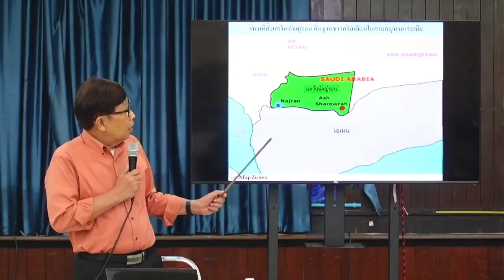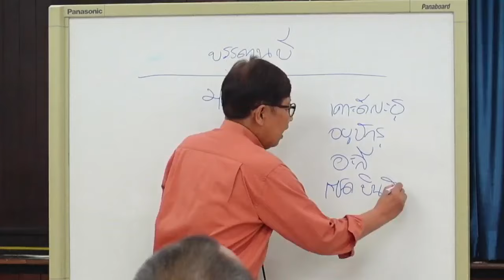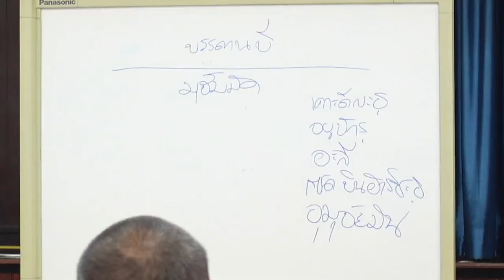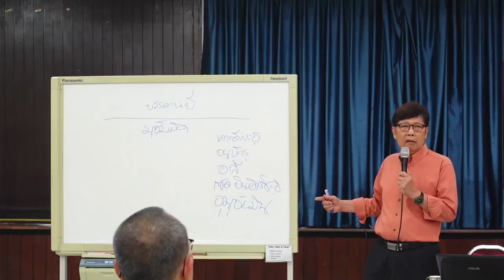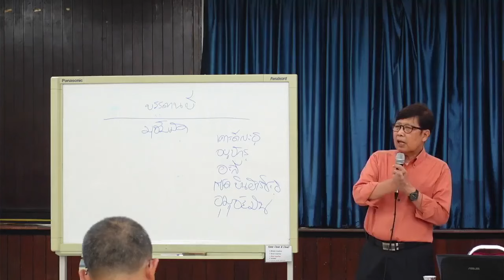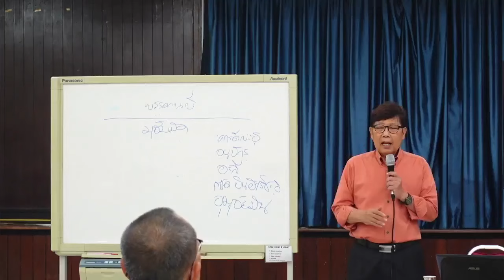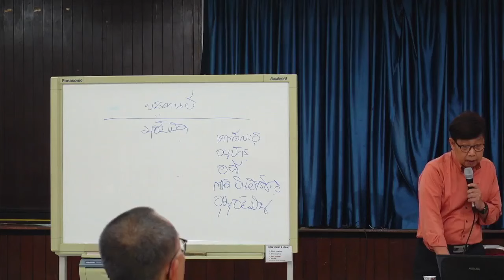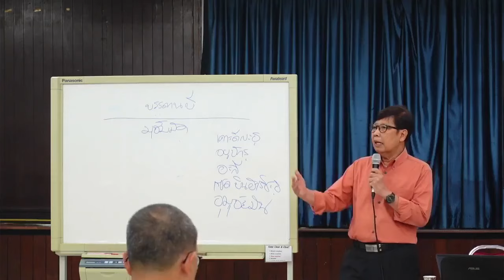LIVE : ประวัติศาสตร์อิสลามโดยย่อบนแผนที่โลกจากอาดัม ถึง ออตโตมาน EP.2